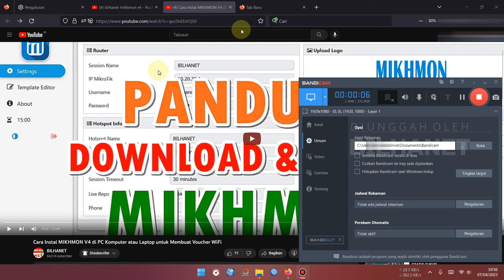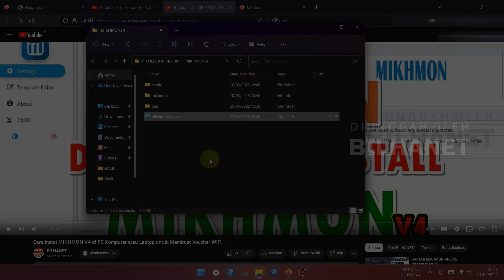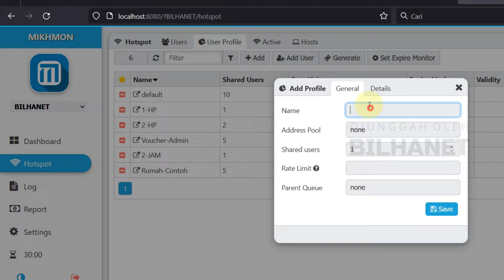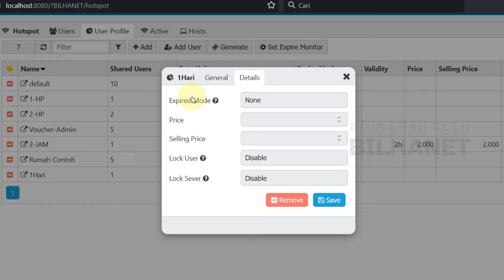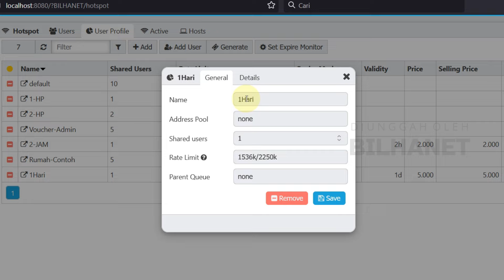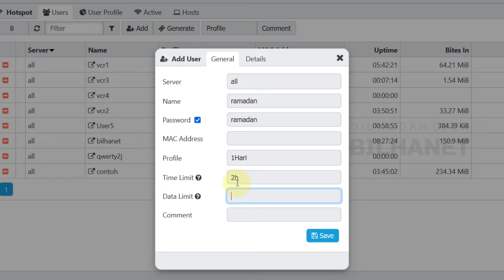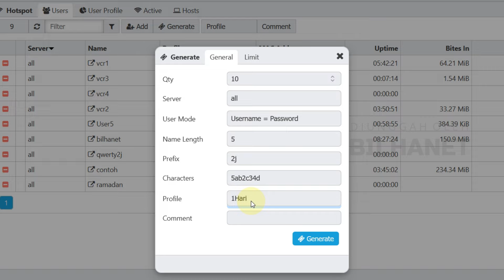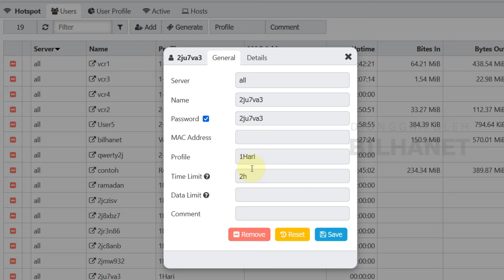Cara Membuat Voucher Wifi PER JAM dengan Masa Aktif HARIAN di Mikhmon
Video tutorial membuat paket voucher hotspot durasi pakai per jam dengan masa berlaku harian, misalnya BILHANET bikin kode voucher 2 jam berlaku 1 hari.

Dengan sistem ini, maka pengguna voucher bisa logout ketika menjauhi jaringan wi-fi, dan bisa melanjutkan login lagi selama masa pemakaian dan berlaku belum habis.